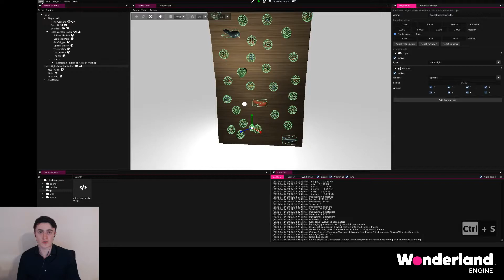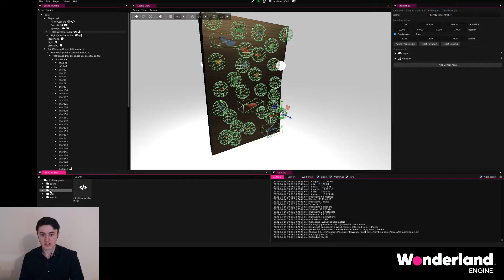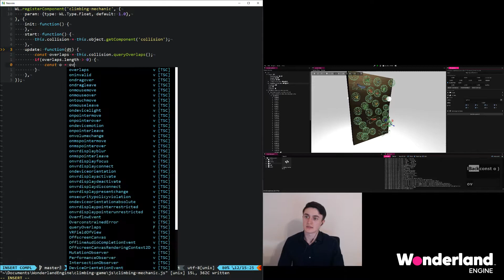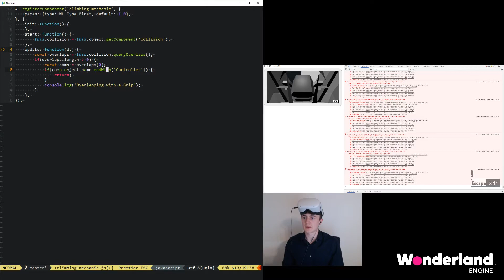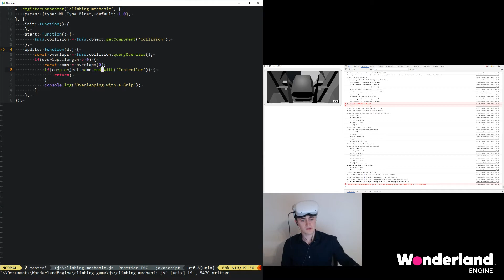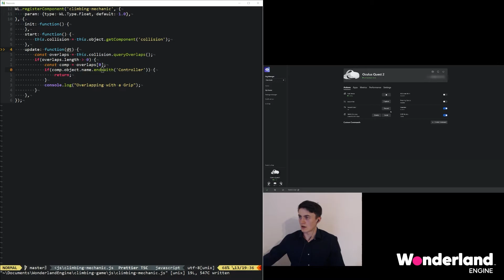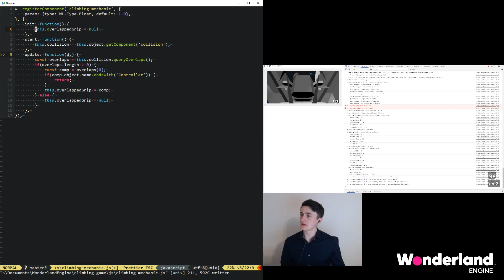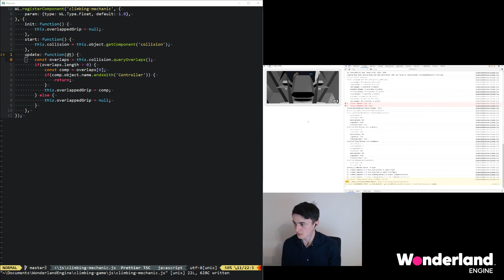Build a WebXR Game for Quest - Part 5 - Scripting Introduction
Learn how to build a VR game for the Oculus Quest Browser using Wonderland Engine. This tutorial series covers how to set up WebXR development on the Oculus Quest, importing and optimizing models and scripting a simple climbing mechanic.

Create a Custom Component: (0:00)
Configure OS for JavaScript Files: (1:53)
Change Component Name: (3:01)
Access Components: (4:00)
Query Overlaps: (4:44)
Avoid Controller Overlaps: (5:24)
Testing: (8:15)
Auto-Package: (8:45)
Overlapping: (9:05)
Remember Overlapped Grip: (9:59)
init() & start(): (10:39)
Outro: (11:26)